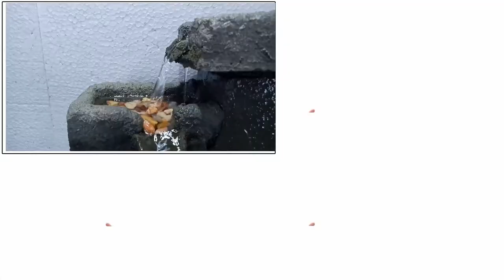How To Make Beautiful Cement Mini Waterfall